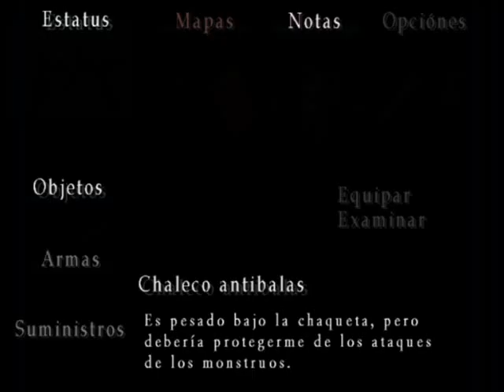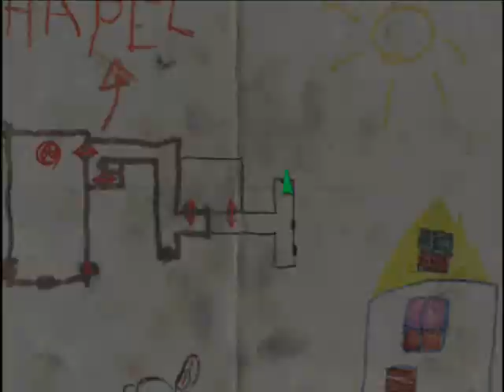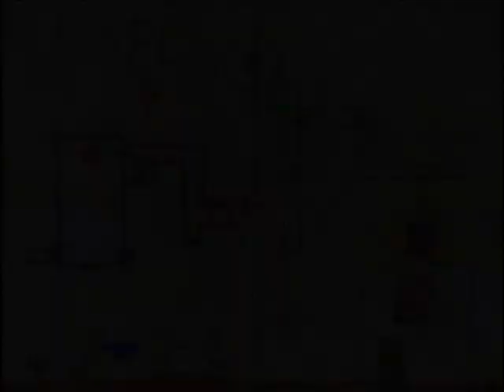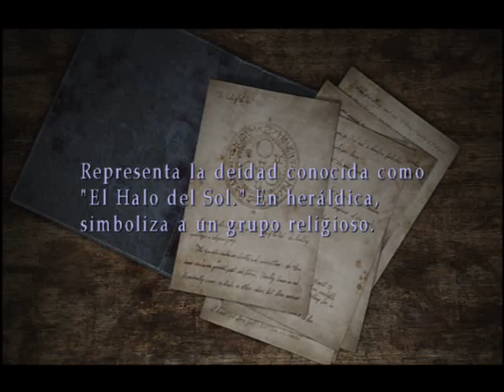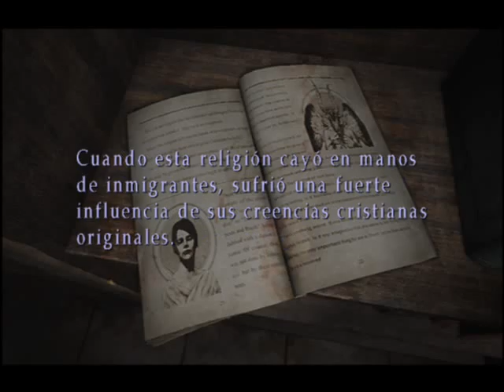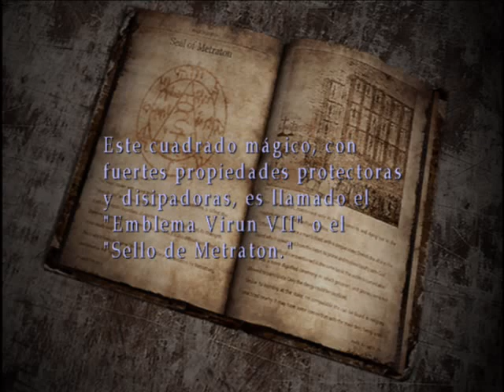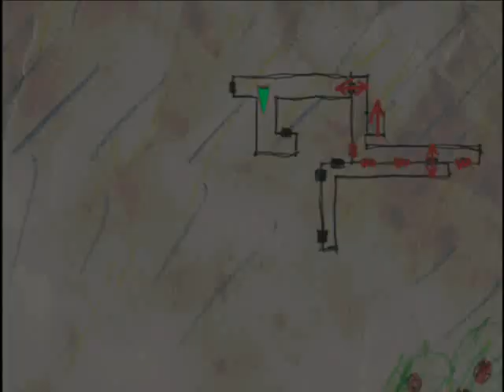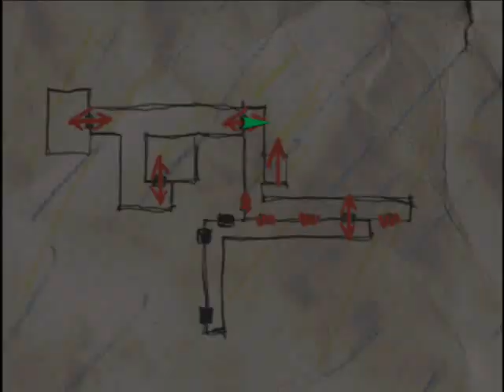SILENT HILL 3 PARTE 15 - RECOLECTANDO CARTITAS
Invitado, Luis Enrique Okumura

Ok hay escenas explicitas al final